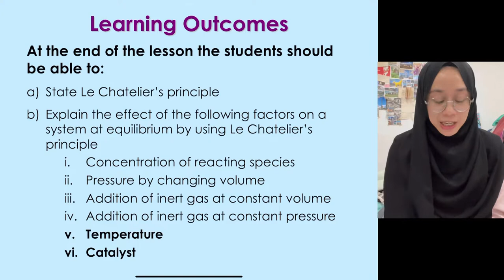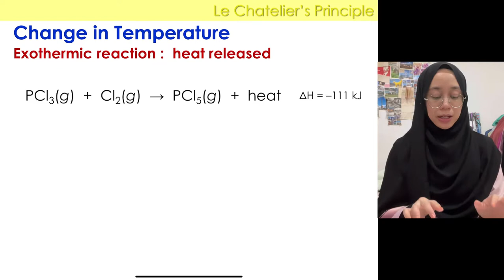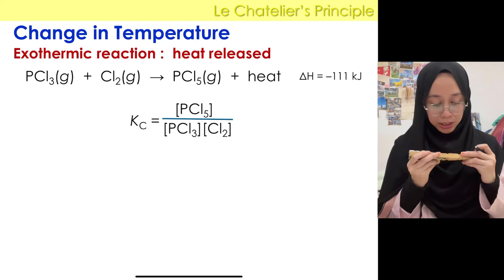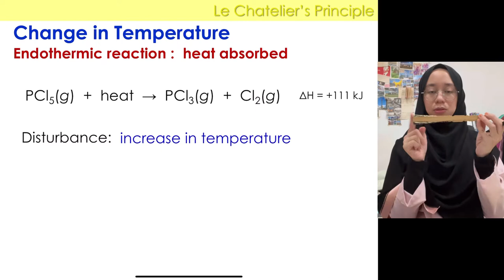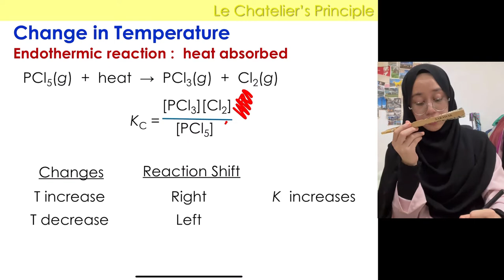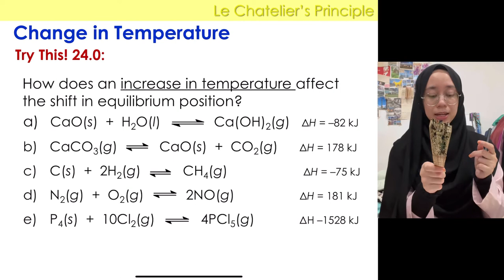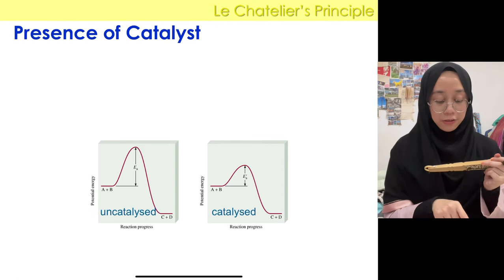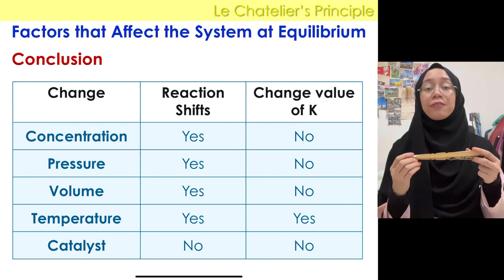Le Chatelier's Principle (Temperature & Catalyst) | Topic 6 SK015